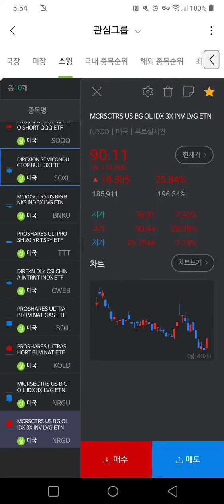Black Tuesday 2